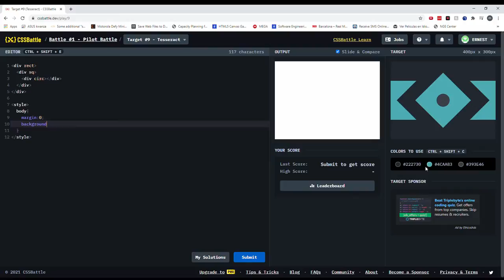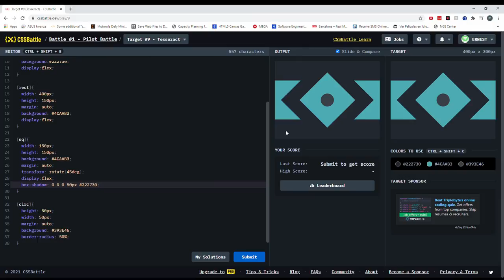cssbattle 9: Building the Tesseract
Cssbattle 9: building the Tesseract. Fun and fairly straight forward.